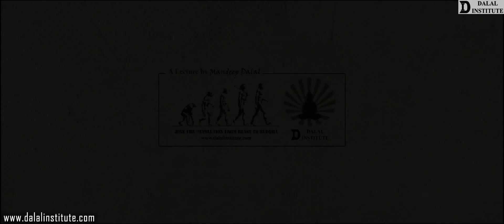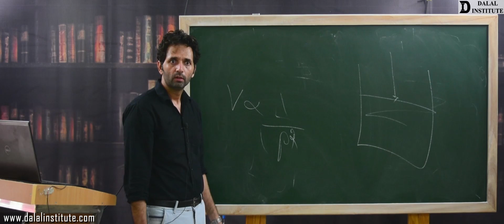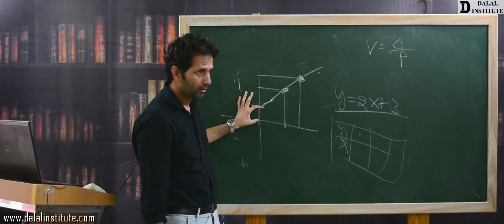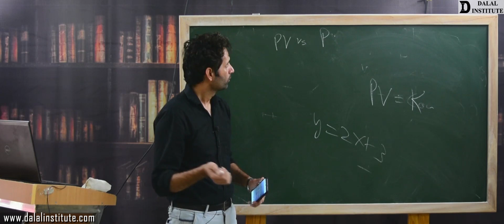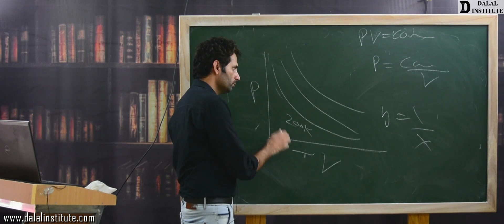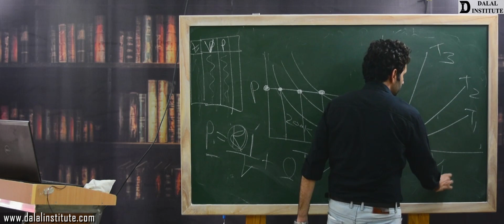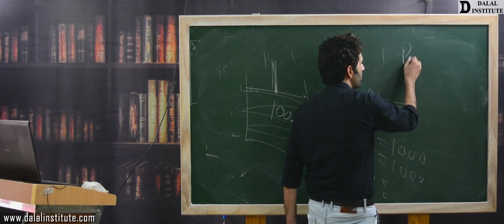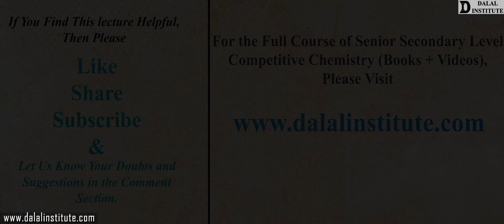Boyle’s Law | Class 11th | Lecture 92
The lecture 92 (COCV1-05-6) entitled "Boyle’s Law (Hindi / Urdu)" is a part of our online course named "11th, 12th, IIT-JEE, NEET (Chemistry)" and it covers following topics:
1. Statement of Boyel’s Law
2. Experimental Verification of Boyel’s Law
3. Graphical Representation of Boyel’s Law
4. Significance of Boyel’s Law

11th, 12th, NEET & IIT-JEE batch